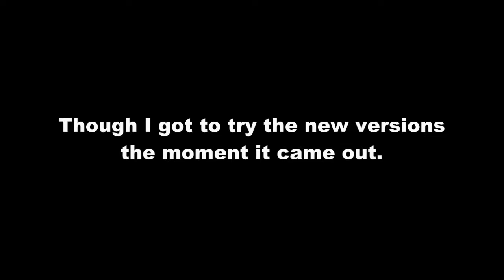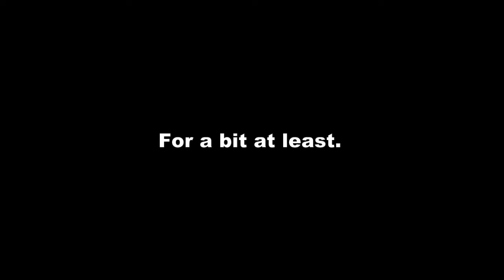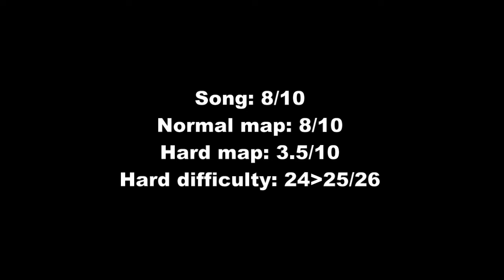Tell Your World (Mwk Remix) First Play and Impressions (Former 3rd on Normal)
So recently, Tell Your World by Livetune on RoBeats got removed to avoid potential copyright, and was replaced by a remixed version by Mwk. Here are my first impressions of it.